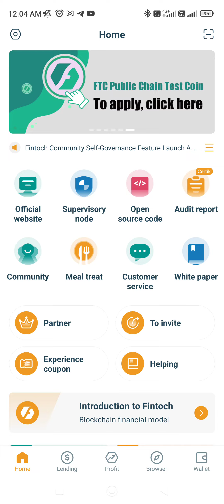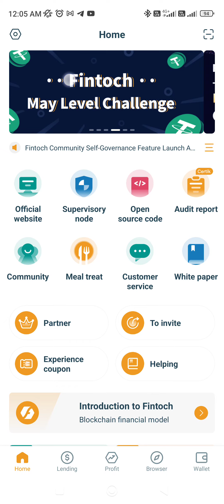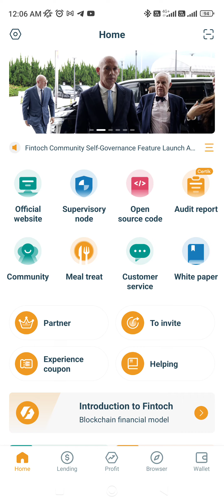Fintoch | How to get free FTC Coin in your wallet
𝐅𝐈𝐍𝐓𝐎𝐂𝐇 𝐁𝐋𝐎𝐂𝐊𝐂𝐇𝐀𝐈𝐍

💁‍♂️𝐖𝐇𝐀𝐓 𝐈𝐒 𝐅𝐈𝐍𝐓𝐎𝐂𝐇..❓

𝐈𝐭 𝐢𝐬 𝐚 𝐏𝟐𝐏 𝐁𝐥𝐨𝐜𝐤𝐜𝐡𝐚𝐢𝐧 𝐅𝐢𝐧𝐚𝐧𝐜𝐞 𝐏𝐥𝐚𝐭𝐟𝐨𝐫𝐦 𝐅𝐨𝐜𝐮𝐬𝐞𝐝 𝐨𝐧 𝐁𝐥𝐨𝐜𝐤𝐜𝐡𝐚𝐢𝐧 𝐅𝐢𝐧𝐚𝐧𝐜𝐢𝐚𝐥 𝐌𝐚𝐫𝐤𝐞𝐭 𝐈𝐧𝐧𝐨𝐯𝐚𝐭𝐢𝐨𝐧. 𝐃𝐞𝐯𝐞𝐥𝐨𝐩𝐞𝐝 𝐢𝐧 𝐒𝐢𝐥𝐢𝐜𝐨𝐧 𝐕𝐚𝐥𝐥𝐞𝐲, $𝟏𝐁 𝐅𝐮𝐧𝐝𝐞𝐝 𝐛𝐲 𝐌𝐢𝐝𝐝𝐥𝐞 𝐄𝐚𝐬𝐭𝐞𝐫𝐧 𝐑𝐨𝐲𝐚𝐥 𝐅𝐚𝐦𝐢𝐥𝐲. 🤩 🤩
𝐅𝐢𝐧𝐭𝐨𝐜𝐡 𝐏𝐫𝐨𝐯𝐢𝐝𝐞𝐬 𝐃𝐢𝐯𝐞𝐫𝐬𝐢𝐟𝐢𝐞𝐝 𝐅𝐢𝐧𝐚𝐧𝐜𝐢𝐚𝐥 𝐒𝐞𝐫𝐯𝐢𝐜𝐞𝐬, 𝐰𝐢𝐭𝐡 𝐢𝐭𝐬 𝐌𝐚𝐢𝐧 𝐁𝐮𝐬𝐢𝐧𝐞𝐬𝐬 𝐁𝐞𝐢𝐧𝐠...
💠  𝐋𝐞𝐧𝐝𝐢𝐧𝐠
💠  𝐈𝐧𝐯𝐞𝐬𝐭𝐢𝐧𝐠
💠  𝐅𝐢𝐧𝐚𝐧𝐜𝐢𝐧𝐠

𝐃𝐞𝐯𝐞𝐥𝐨𝐩𝐞𝐝 𝐢𝐧 𝐌𝐨𝐫𝐞 𝐓𝐡𝐚𝐧 𝟏𝟎 𝐂𝐨𝐮𝐧𝐭𝐫𝐢𝐞𝐬.

💁‍♂️ 𝐅𝐢𝐧𝐭𝐨𝐜𝐡 𝐈𝐧𝐯𝐞𝐬𝐭𝐦𝐞𝐧𝐭 𝐏𝐫𝐨𝐠𝐫𝐚𝐦.👇
✅ 𝟕 𝐃𝐚𝐲 𝐂𝐨𝐧𝐭𝐫𝐚𝐜𝐭𝐬.
✅ 𝐌𝐢𝐧𝐢𝐦𝐮𝐦 𝐔𝐒𝐃𝐓 𝟏𝟎𝟎
✅ 𝐏𝐫𝐨𝐟𝐢𝐭 𝟏% 𝐏𝐞𝐫 𝐃𝐚𝐲.
✅ 𝐈𝐟 𝐏𝐫𝐨𝐟𝐢𝐭 𝐢𝐬 𝐧𝐨𝐭 𝐖𝐢𝐭𝐡𝐝𝐫𝐚𝐰𝐧, 𝐀𝐮𝐭𝐨𝐦𝐚𝐭𝐢𝐜𝐚𝐥𝐥𝐲 𝐏𝐫𝐨𝐟𝐢𝐭 𝐀𝐮𝐭𝐨 𝐂𝐨𝐦𝐩𝐨𝐮𝐧𝐝 𝟏.𝟓% 𝐏𝐞𝐫 𝐃𝐚𝐲.

✍️ 𝐄𝐗𝐂𝐄𝐒𝐒 :

✅ 𝐆𝐚𝐢𝐧𝐬 𝐜𝐚𝐧 𝐛𝐞 𝐰𝐢𝐭𝐡𝐝𝐫𝐚𝐰𝐧 𝐢𝐧 𝐚 𝐌𝐚𝐭𝐭𝐞𝐫 𝐨𝐟 𝐒𝐞𝐜𝐨𝐧𝐝𝐬.
✅ 𝐌𝐢𝐧𝐢𝐦𝐮𝐦 𝐖𝐢𝐭𝐡𝐝𝐫𝐚𝐰𝐚𝐥 =  𝐔𝐒𝐃𝐓 𝟏
✅ 𝐀𝐟𝐭𝐞𝐫 𝟕 𝐃𝐚𝐲'𝐬 𝐂𝐨𝐧𝐭𝐫𝐚𝐜𝐭, 𝐅𝐫𝐞𝐞 𝐭𝐨 𝐖𝐢𝐭𝐡𝐝𝐫𝐚𝐰 𝐂𝐚𝐩𝐢𝐭𝐚𝐥 𝐨𝐫 𝐂𝐨𝐧𝐭𝐢𝐧𝐮𝐞 𝐭𝐨 𝐈𝐧𝐯𝐞𝐬𝐭.
✅ 𝐀𝐮𝐭𝐨𝐦𝐚𝐭𝐢𝐜 𝐑𝐞𝐢𝐧𝐯𝐞𝐬𝐭 𝐒𝐲𝐬𝐭𝐞𝐦.
✅ 𝟑𝟔𝟓 𝐃𝐚𝐲𝐬 = 𝟔𝟒𝟎𝟎𝐔𝐒𝐃𝐓 (𝐂𝐨𝐦𝐩𝐨𝐮𝐧𝐝)

𝟏) 𝐂𝐥𝐢𝐜𝐤 𝐨𝐧 𝐭𝐡𝐞 𝐅𝐢𝐧𝐭𝐨𝐜𝐡 𝐋𝐢𝐧𝐤 𝐀𝐛𝐨𝐯𝐞.
𝟐) 𝐂𝐥𝐢𝐜𝐤 "𝐂𝐫𝐞𝐚𝐭𝐞 𝐖𝐚𝐥𝐥𝐞𝐭".
𝟑) 𝐂𝐨𝐩𝐲 𝐡𝐢𝐬 "𝐖𝐚𝐥𝐥𝐞𝐭 𝐈𝐃".
𝟒) 𝐃𝐨𝐰𝐧𝐥𝐨𝐚𝐝 𝐭𝐡𝐞 𝐀𝐩𝐩𝐬.
𝟓) 𝐂𝐥𝐢𝐜𝐤 "𝐂𝐫𝐞𝐚𝐭𝐞 𝐖𝐚𝐥𝐥𝐞𝐭".
𝟔) 𝐄𝐧𝐭𝐞𝐫 𝐜𝐨𝐩𝐢𝐞𝐝 "𝐖𝐚𝐥𝐥𝐞𝐭 𝐈𝐃".
𝟕) 𝐂𝐫𝐞𝐚𝐭𝐞 𝐚 𝐏𝐚𝐬𝐬𝐰𝐨𝐫𝐝.
𝟖) 𝐂𝐥𝐢𝐜𝐤 𝐖𝐚𝐥𝐥𝐞𝐭 𝐁𝐚𝐜𝐤 𝐔𝐏.
𝟗) 𝐊𝐞𝐞𝐩 𝐭𝐡𝐞 𝟏𝟐 𝐊𝐞𝐲𝐰𝐨𝐫𝐝𝐬 𝐢𝐧 𝐎𝐫𝐝𝐞𝐫 𝐚𝐧𝐝 𝐃𝐨𝐧'𝐭 𝐓𝐞𝐥𝐥 𝐀𝐧𝐲𝐨𝐧𝐞.
𝟏𝟎) 𝐃𝐨𝐧𝐞...  🤩  🤩

𝐀𝐟𝐭𝐞𝐫 𝐂𝐫𝐞𝐚𝐭𝐢𝐧𝐠 𝐅𝐢𝐧𝐭𝐨𝐮𝐜𝐡 𝐀𝐜𝐜𝐨𝐮𝐧𝐭, 𝐏𝐫𝐨𝐜𝐞𝐬𝐬 𝐭𝐨 𝐄𝐚𝐫𝐧 𝟏% 𝐃𝐚𝐢𝐥𝐲 𝐨𝐧 𝐘𝐨𝐮𝐫 𝐈𝐧𝐯𝐞𝐬𝐭𝐦𝐞𝐧𝐭. 🤩

𝟏) 𝐆𝐨 𝐭𝐨 𝐲𝐨𝐮𝐫 𝐁𝐢𝐧𝐚𝐧𝐜𝐞 𝐀𝐜𝐜𝐨𝐮𝐧𝐭 𝐨𝐫 𝐀𝐧𝐲 𝐄𝐱𝐜𝐡𝐚𝐧𝐠𝐞 𝐚𝐧𝐝 𝐛𝐮𝐲 𝐚𝐧𝐝 𝐤𝐞𝐞𝐩 𝐰𝐡𝐚𝐭𝐞𝐯𝐞𝐫 𝐀𝐦𝐨𝐮𝐧𝐭 𝐲𝐨𝐮 𝐰𝐚𝐧𝐭 𝐭𝐨 𝐈𝐧𝐯𝐞𝐬𝐭 𝐢𝐧 𝐦𝐮𝐥𝐭𝐢𝐩𝐥𝐞 𝐨𝐟 𝟏𝟎𝟎 𝐔𝐒𝐃𝐓.

𝟐) 𝐖𝐢𝐭𝐡𝐝𝐫𝐚𝐰 𝐔𝐒𝐃𝐓 𝐓𝐫𝐜𝟐𝟎 𝐟𝐫𝐨𝐦 𝐲𝐨𝐮𝐫 𝐄𝐱𝐜𝐡𝐚𝐧𝐠𝐞 𝐭𝐨 𝐅𝐢𝐧𝐭𝐨𝐮𝐜𝐡 𝐛𝐲 𝐜𝐨𝐩𝐲𝐢𝐧𝐠 𝐭𝐡𝐞 𝐔𝐒𝐃𝐓 𝐓𝐑𝐂𝟐𝟎 𝐚𝐝𝐝𝐫𝐞𝐬𝐬 𝐟𝐫𝐨𝐦 𝐭𝐡𝐞 𝐅𝐢𝐧𝐭𝐨𝐮𝐜𝐡 𝐚𝐩𝐩.

𝟑) 𝐒𝐢𝐦𝐢𝐥𝐚𝐫𝐥𝐲 𝐬𝐞𝐧𝐝 𝟐𝟎 𝐓𝐑𝐗 𝐓𝐑𝐎𝐍 𝐭𝐨 𝐅𝐢𝐧𝐭𝐨𝐮𝐜𝐡 𝐰𝐚𝐥𝐥𝐞𝐭 𝐟𝐨𝐫 𝐆𝐚𝐬 𝐟𝐞𝐞𝐬.

𝟒) 𝐀𝐟𝐭𝐞𝐫 𝐔𝐒𝐃𝐓 𝐓𝐫𝐜𝟐𝟎 𝐚𝐧𝐝 𝐓𝐫𝐨𝐧 𝐢𝐬 𝐂𝐫𝐞𝐝𝐢𝐭𝐞𝐝 𝐭𝐨 𝐲𝐨𝐮𝐫 𝐅𝐢𝐧𝐭𝐨𝐮𝐜𝐡 𝐰𝐚𝐥𝐥𝐞𝐭... 𝐂𝐥𝐢𝐜𝐤 𝐨𝐧 𝐋𝐞𝐧𝐝𝐢𝐧𝐠 𝐚𝐧𝐝 𝐓𝐫𝐨𝐧 𝐂𝐡𝐚𝐢𝐧 𝐰𝐢𝐥𝐥 𝐛𝐞 𝐰𝐫𝐢𝐭𝐭𝐞𝐧 𝐚𝐭 𝐭𝐡𝐞 𝐭𝐨𝐩 𝐨𝐟 𝐲𝐨𝐮𝐫 𝐬𝐜𝐫𝐞𝐞𝐧, 𝐬𝐞𝐥𝐞𝐜𝐭 𝐓𝐫𝐨𝐧 𝐂𝐡𝐚𝐢𝐧.

𝟓) 𝐍𝐨𝐰 𝐄𝐧𝐭𝐞𝐫 𝐭𝐡𝐞 𝐚𝐦𝐨𝐮𝐧𝐭 𝐚𝐧𝐝 𝐜𝐥𝐢𝐜𝐤 𝐨𝐧 𝐆𝐫𝐚𝐛 𝐢𝐭 𝐧𝐨𝐰, 𝐟𝐨𝐥𝐥𝐨𝐰 𝐭𝐡𝐞 𝐧𝐞𝐱𝐭 𝐬𝐭𝐞𝐩𝐬 𝐚𝐧𝐝 𝐜𝐨𝐧𝐟𝐢𝐫𝐦 𝐲𝐨𝐮𝐫 𝐢𝐧𝐯𝐞𝐬𝐭𝐦𝐞𝐧𝐭 𝐛𝐲 𝐞𝐧𝐭𝐞𝐫𝐢𝐧𝐠 𝐲𝐨𝐮𝐫 𝐅𝐢𝐧𝐭𝐨𝐮𝐜𝐡 𝐰𝐚𝐥𝐥𝐞𝐭 𝐩𝐚𝐬𝐬𝐰𝐨𝐫𝐝.

𝟔) 𝐂𝐨𝐧𝐠𝐫𝐚𝐭𝐮𝐥𝐚𝐭𝐢𝐨𝐧𝐬 𝐟𝐫𝐢𝐞𝐧𝐝'𝐬, 𝐧𝐨𝐰 𝐲𝐨𝐮 𝐜𝐚𝐧 𝐞𝐧𝐣𝐨𝐲 𝟏% 𝐝𝐚𝐢𝐥𝐲 𝐚𝐬 𝐥𝐨𝐧𝐠 𝐚𝐬 𝐲𝐨𝐮 𝐰𝐚𝐧𝐭 𝐰𝐢𝐭𝐡 𝐭𝐡𝐢𝐬 𝐰𝐨𝐧𝐝𝐞𝐫𝐟𝐮𝐥 𝐥𝐞𝐧𝐝𝐢𝐧𝐠 𝐩𝐫𝐨𝐠𝐫𝐚𝐦 𝐨𝐟 𝐅𝐢𝐧𝐭𝐨𝐮𝐜𝐡 𝐁𝐥𝐨𝐜𝐤 𝐂𝐡𝐚𝐢𝐧. 𝐓𝐡𝐚𝐧𝐤 𝐲𝐨𝐮. 🤝🌺🙏

𝐏.𝐌 𝐢𝐟 𝐲𝐨𝐮 𝐡𝐚𝐯𝐞 𝐚𝐧𝐲 𝐐𝐮𝐞𝐬𝐭𝐢𝐨𝐧𝐬. 𝐖𝐞 𝐰𝐢𝐥𝐥 𝐓𝐞𝐚𝐜𝐡 𝐚𝐧𝐝 𝐆𝐮𝐢𝐝𝐞 𝐲𝐨𝐮 𝐭𝐨 𝐌𝐚𝐧𝐚𝐠𝐞 𝐑𝐢𝐬𝐤𝐬.